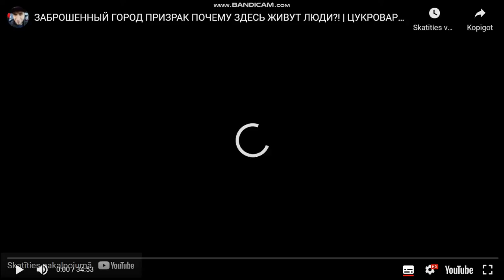video 1628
sergey treiser is back